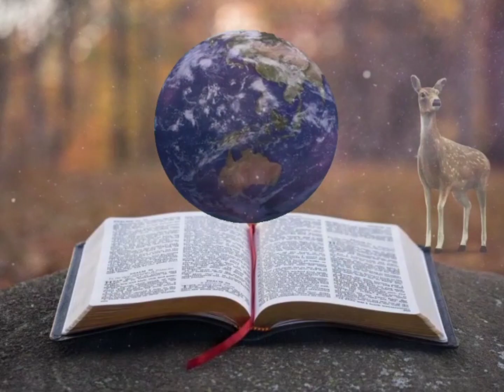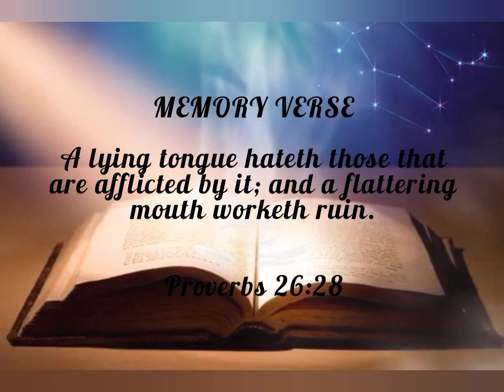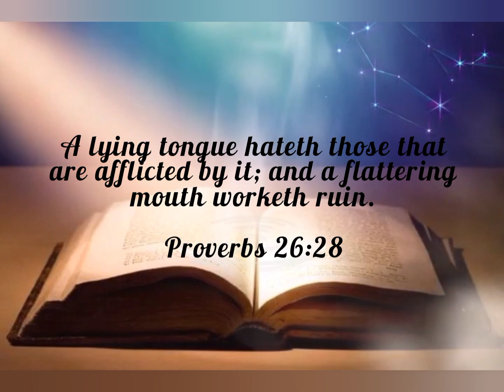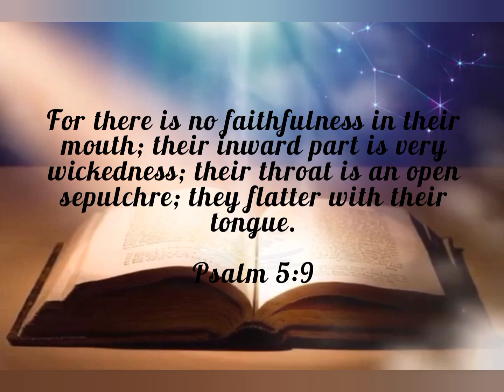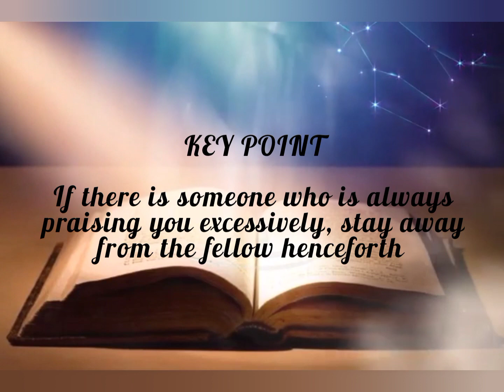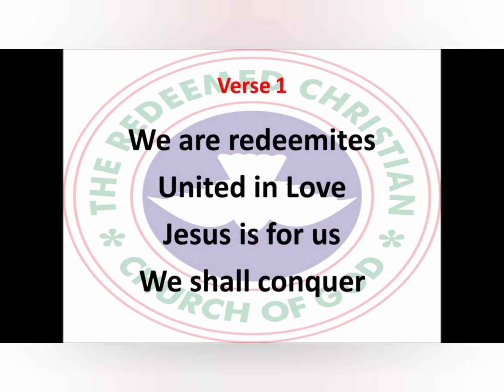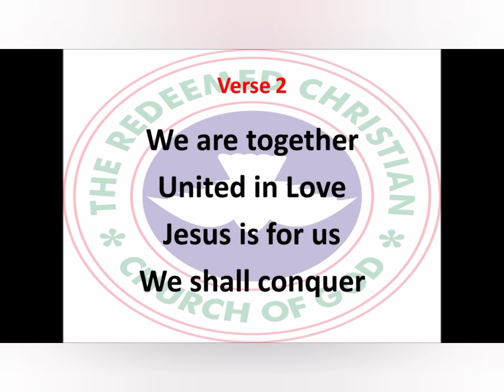Open Heaven Daily Devotional For Nov 23 2022 | Run From Flatterers | Love World.